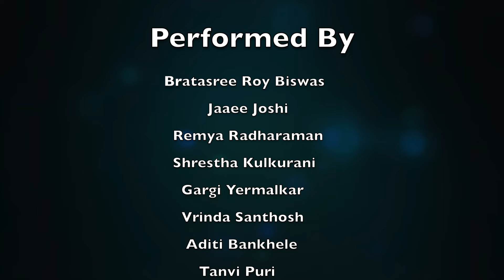Kanha Soja Zara Kathak Dance || Choreography By Gauri Jog || Performance By Bratasree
Happy World Dance Day To All Dancers & Dance Lovers💃🏻❤️
Sharing a beautiful Kathak composition of my Guruji on Kanha Soja Zara.
Enjoy! Happy Dancing💃🏻✨

🎥 Video Shot & Edited By Soumajit Biswas😍📸

❣️Click On The Bell Icon🛎 For More Update❣️

**No Copyrights Claim Intended**
Music is used for creative purpose only.

Movie - Baahubali 2
Singer - Madhushree
Lyrics - M.M.Kreem, Manoj Muntashir